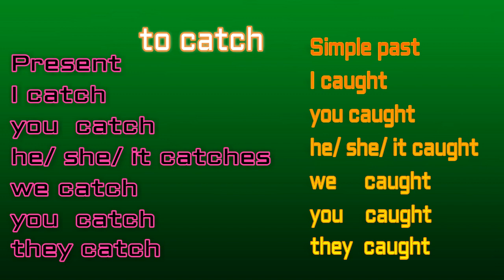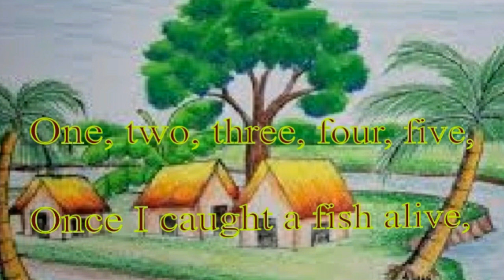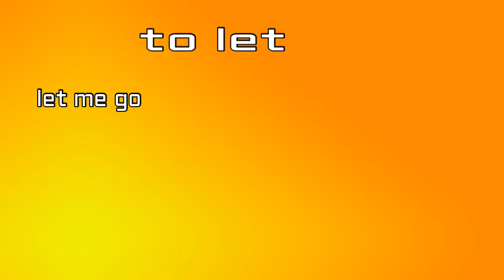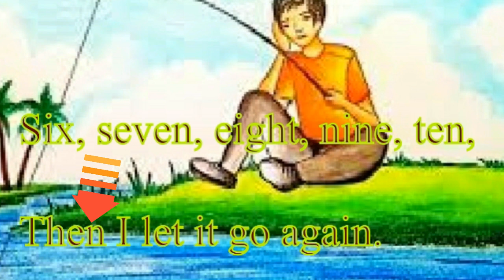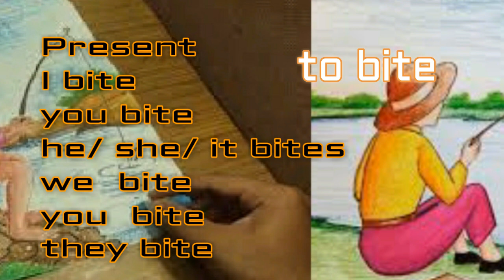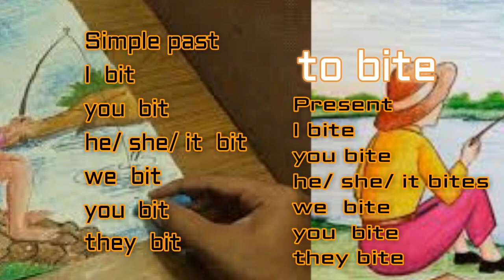learn english, L12